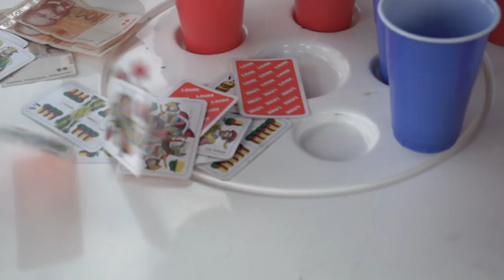96erz - 🔥 FEIA 🔥 (Official Video) (prod. by Ej Rams Records)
96erz - 🔥 FEIA 🔥 (Official Video) (prod. by Ej Rams Records) 2018

Text: PATZ, MAYZ, DAZART

Hook: MAYZ, PATZ, DAZART